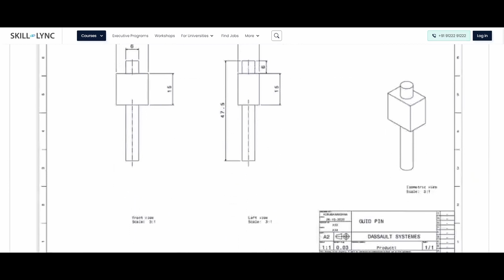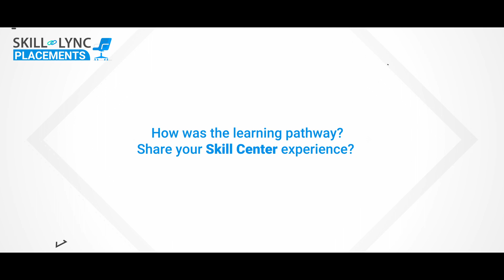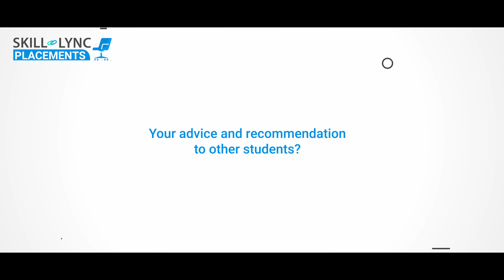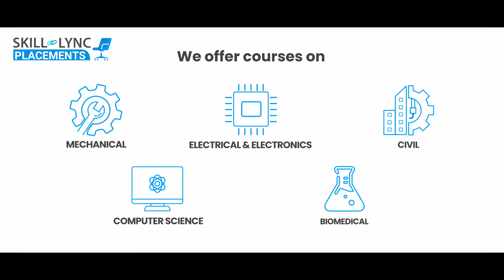Kirubanandhan P | Skill-Lync Review: Offline PG Program in Automotive Industrial Design & Technology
Discover the incredible story of Kirubanandhan P, a student who took our Offline PG Program in Automotive Industrial Design & Technology. Through this program, Kirubanandhan gained valuable skills and knowledge that led to his placement at Mahindra & Mahindra. Experience his inspiring journey by watching the video and witness how he turned his passion into a successful career in the automotive industry.

Timestamps:
00:00 - Preview
00:45 - How and Why he chose Skill-Lync
01:33 - His overall experience with Skill-Lync
01:58 - How the course shaped his career!
03:13 - How the Customer Success team helped Harsha
04:02 - Harsha’s advice and recommendation to all students

1. Skill-Lync is an e-learning platform for Engineering students with over 15000 active learners
2. Learn industry-oriented technical skills.
3. Work on 15+ industry-oriented projects
4. Create a strong portfolio.
5. Attend live video conferencing support sessions every week.
6. Clarify your doubts through interactions with industry experts and the Skill-Lync support team.
7. Get recruited with the help of our placement assistance team.